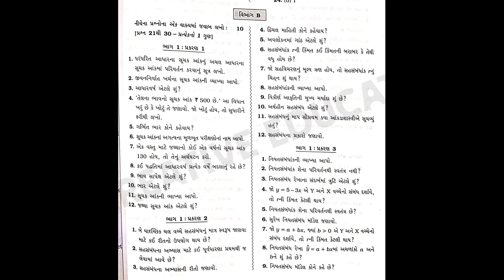|| STD 12 statistics assignment section B solution 2025 || Navneet assignment solution 2025 ||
STD 12 Navneet assignment
STD 12 Navneet assignment statistics section B
STD 12 statistics assignment section B solution
STD 12 Navneet assignment 2025
STD 12 Navneet assignment solution 2025
dhoran 12 statistics assignment solution
STD 12 statistics assignment solution
dhoran 12 statistics assignment section B solution
dhoran 12 stat assignment section B